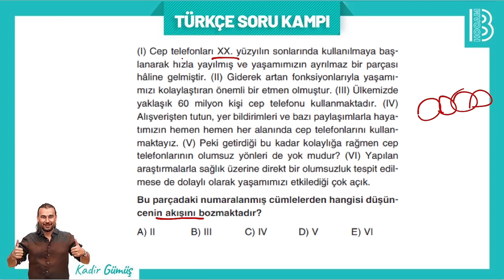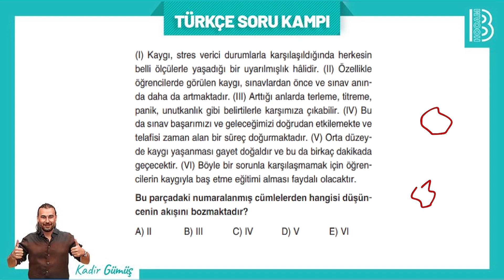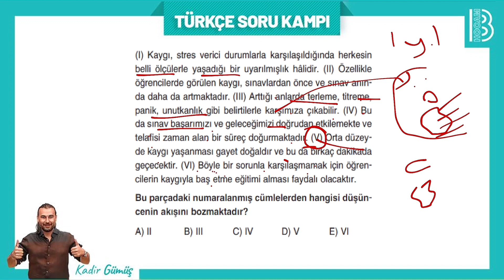PARAGRAF 2 SORU 1 TAKTİK